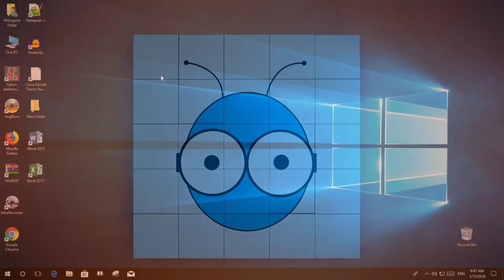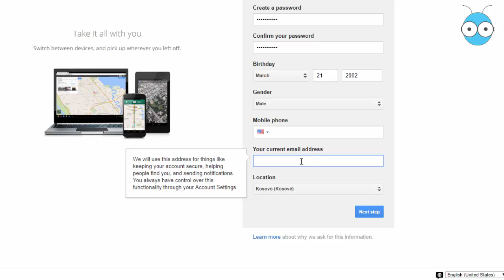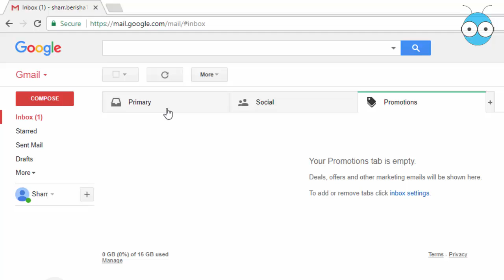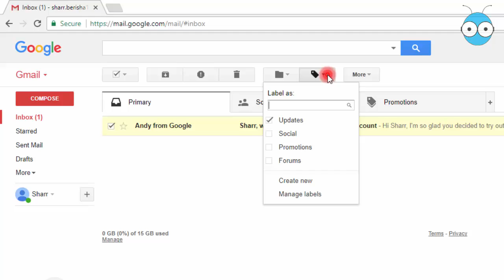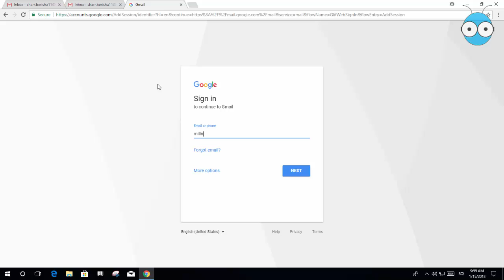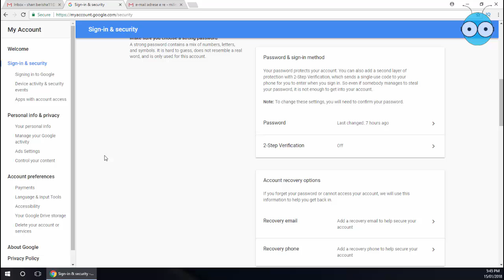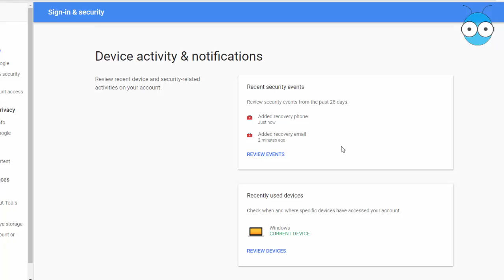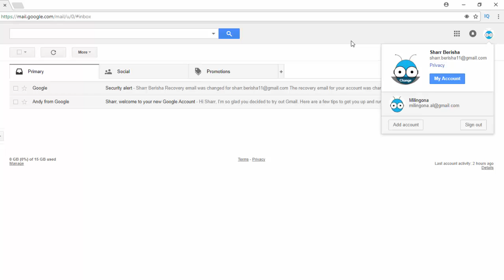Si te hapim nje email adrese ne Gmail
Në këtë video kemi paraqitur mënyrën e hapjes së një llogarie në Gmail.com dhe se çfarë shërbimesh na ofron Google dhe si ti shfrytëzojmë ato.

Këtu mund të mësoni si ta konfiguroni një e-mail apo numër telefoni, ashtu që të mund ta ktheni kontrollin mbi këtë llogari në rast se e humbni fjalëkalimin.

Milingona u ofron trajnime praktike në gjuhën shqipe nga sfera të ndryshme të Teknologjisë Informative.
Shiko: "si te siguroni e-mail adresen" me sigurine me 2 faktore